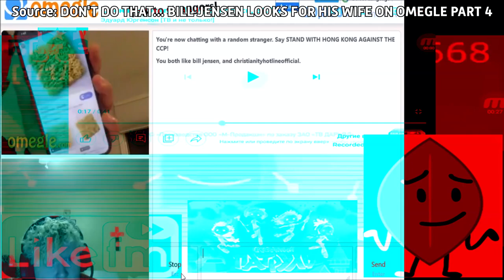Central Partnership (2011) Render Pack Collection Extended^11